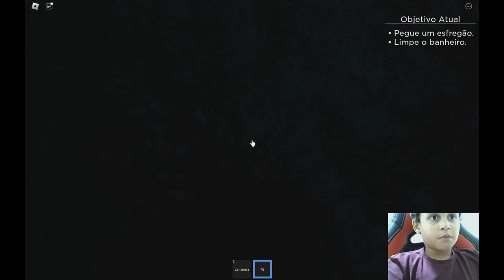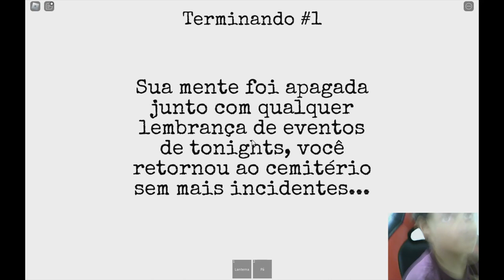Tapa olho azul e vini vão para o cimiterio assombrado e fazem TODOS os finais posiveis PT4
Prepare-se para momentos de arrepiar com nossa playlist de vídeos gameplay de jogos de terror no Roblox! Explore cenários assustadores e enfrente desafios sinistros em jogos como Cemitério Assombrado e outros favoritos dos fãs de terror. Ideal para jogadores que adoram uma boa dose de adrenalina, nossos vídeos oferecem gameplays imersivos, dicas estratégicas e reações autênticas às situações mais aterrorizantes. Junte-se a nós e descubra se você consegue encarar o medo no Roblox!